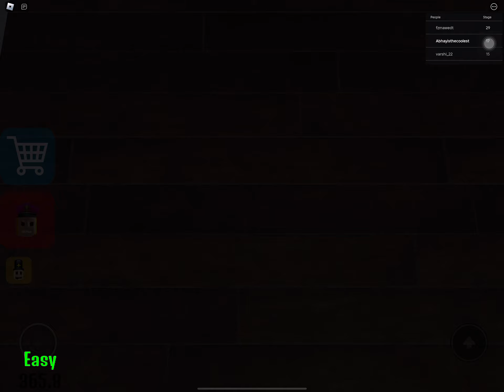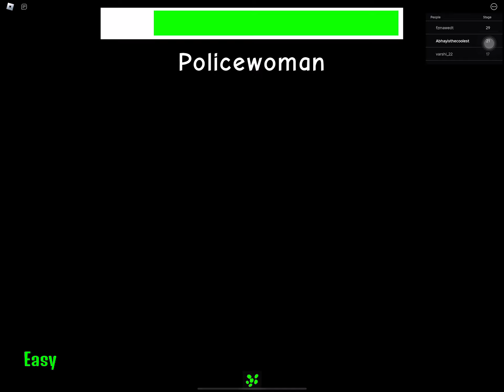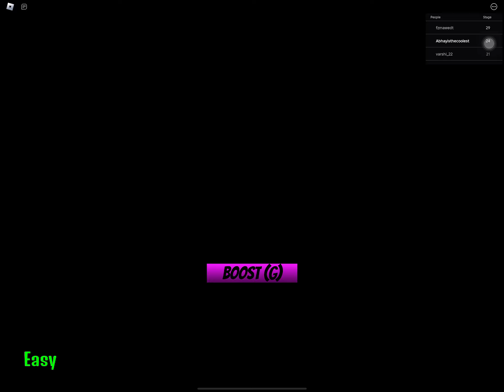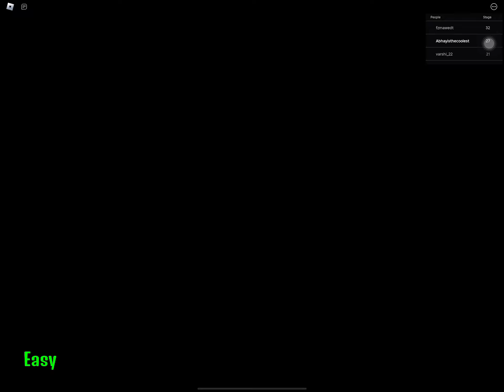Skip girl, police in the moment, I quit because of stupidity💀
everyday
my youtuve channel consists of many videos and these are the hashtags related to it